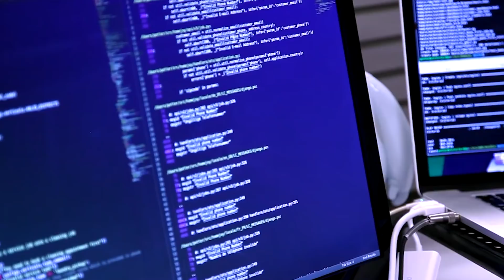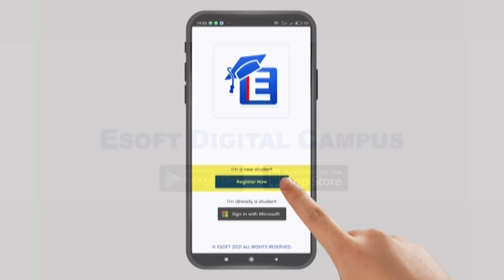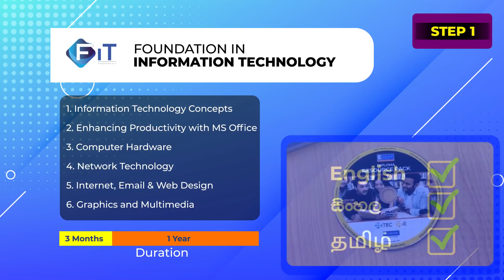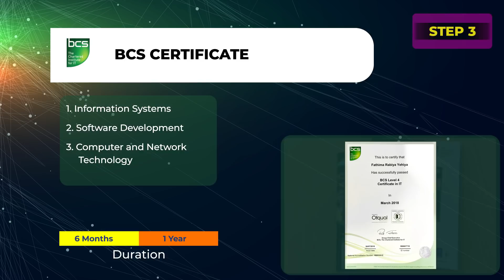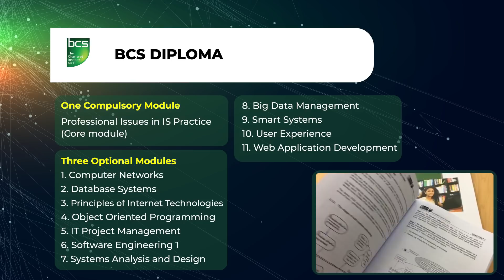Complete UK honors degree by the time you finished your A/ Levels!